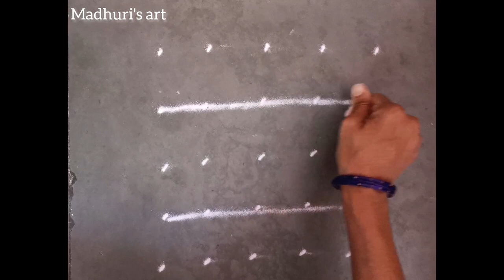५ ते ५ ठिपक्यांची काढा सुंदर आणि सोपी रांगोळी | 5*5 dots easy & beautiful rangoli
५ ते ५ ठिपक्यांची काढा सुंदर आणि सोपी रांगोळी | 5*5 dots easy & beautiful rangoli

Rangoli Designs
Ragolidesign Simple
Tipkyanchi Rangoli
Thipkyanchi Rangoli
Small Rangoli Designs
Rangoli
dots rangoli
Daily Rangoli Designs
Rangoli Designs For Kids
Rangoli Designs